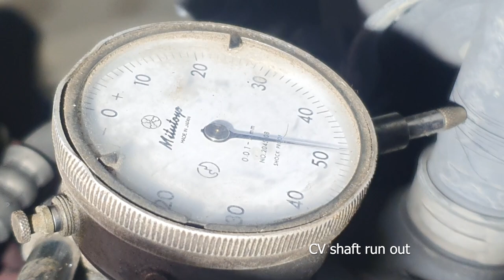Mark Dewhurst Automotive Engineering Outtakes Video 4